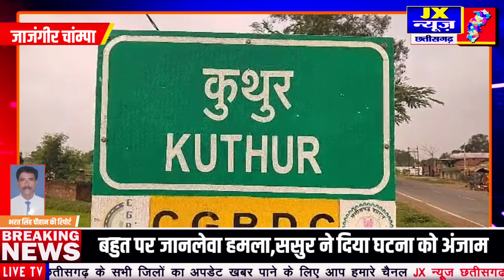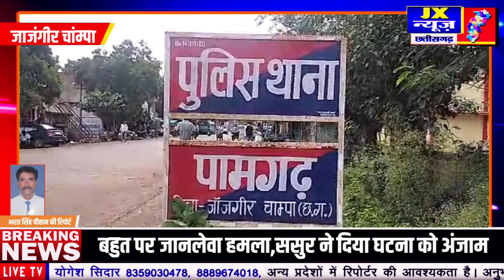जाजंगीर चांम्पा। बहु पर जानलेवा हमला,ससुर ने दिया घटना को अंजाम। Jx News छत्तीसगढ़